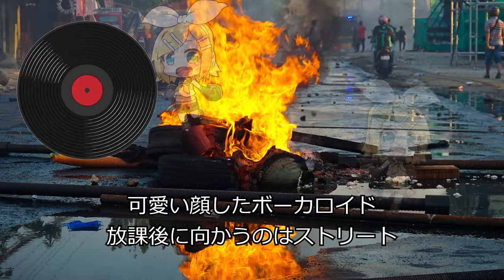鏡音リン VS 全世界 オリジナル・ラップ・ソング オールドスクール・ヒップホップスタイル・ミックス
20XX年
奇跡のアイドル鏡音リン
愛妻にしたい子ナンバーワン
挨拶がわりにかますフロー

可愛い顔したボーカロイド
放課後に向かうのはストリート
校則に歯向かうミニスカート
黄色に輝く太もも

民族が忘れたプライド
イエロー　ウィズ　アティテュード
私色のボディ＆ハート
世界中に見せに行こう

思考停止に抵抗
自由を求めてテイクオフ
理想をライムに込めるガール
追い求める夢がある

Fight Fight to be free

感情はまだ無くしてないか
マイクロフォンワン、鏡音リン
毎晩、追いつめる自分自身
まるで座禅を組んだ上人

人間の弱さに絶望
不完全なモンスター
たった3分のラップで何ができる？
問いかける

what's up? put your hands up?
震える指で書いたリリック
不安と鬱でティアドロップ
鏡音リンは戦ってる

立ち向かうのは全世界
何だかとても気持ち悪い
ハイでドライなこの想い
未来は何も決まっていない